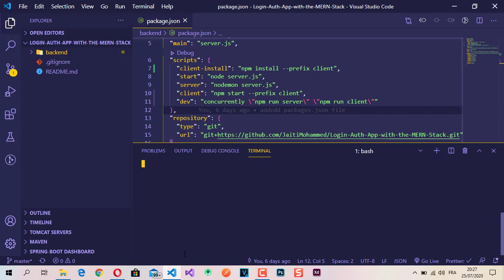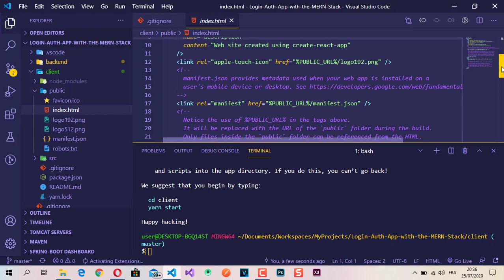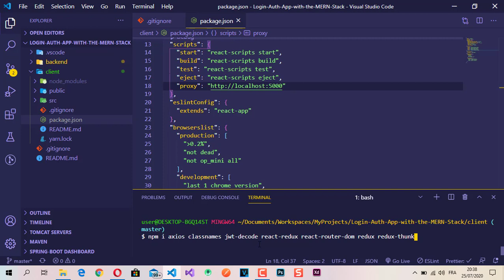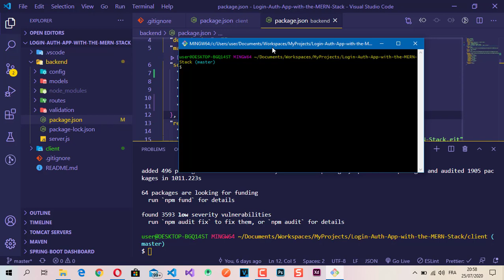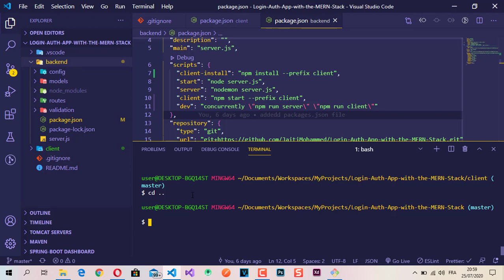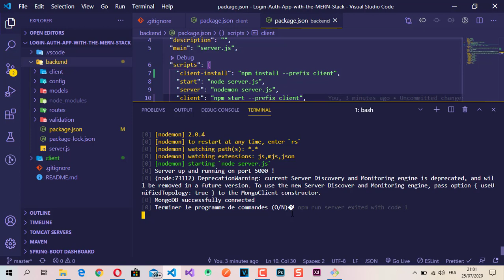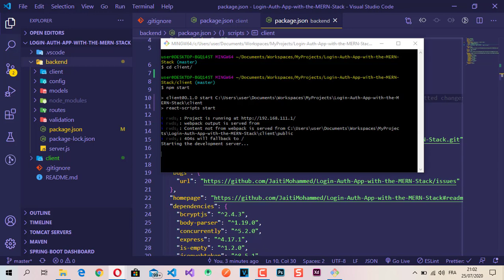11 - Creating our frontend - setting up Redux